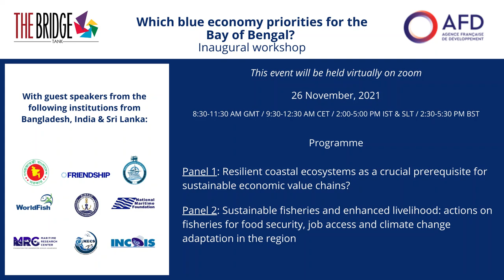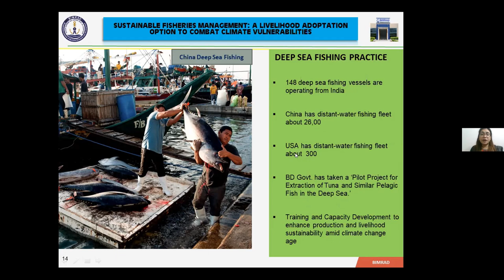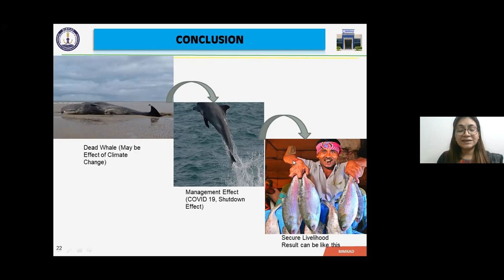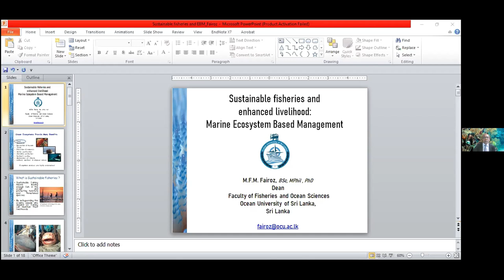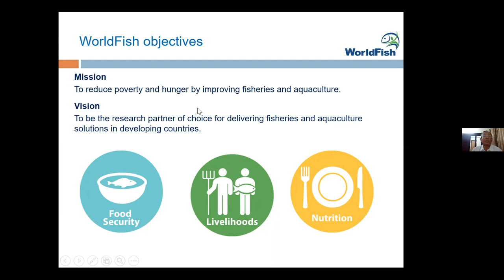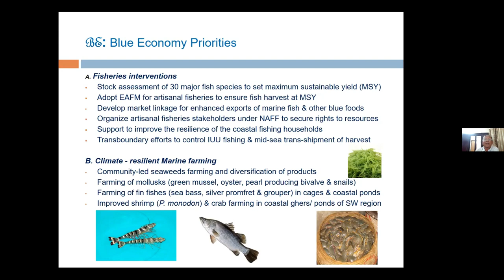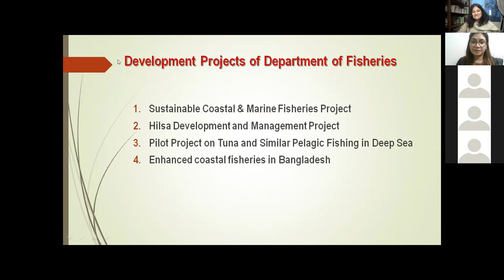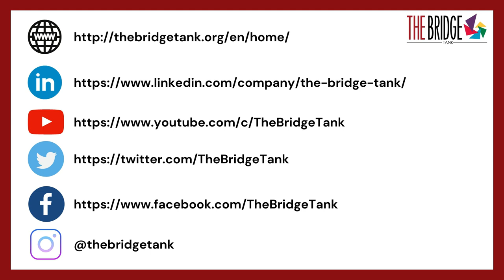Inaugural workshop: Which blue economy priorities for the Bay of Bengal? - Panel 2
This inaugural workshop: Which blue economy priorities for the Bay of Bengal? aims to earmark new blue economy priorities for various actors and nations in the Bay of Bengal, bringing shared understandings and diagnostics, identifying opportunities and needs in socio-economic projects.

It aims to identify the regional context and issues related to the blue economy, in particular the improvement of living standards of coastal communities and resource users through sustainable management of fisheries and integrated coastal management to adapt to climate change, through two panels:

Panel 1: a global vision of the economic stakes of the whole value chain of marine activities in the Bay of Bengal
- Resilient coastal ecosystems as a crucial prerequisite for sustainable economic value chains
Panel 2: an introduction to the most pressing social needs and challenges of public policies for the Blue Economy in the Bay of Bengal related to food security, job security and adaptation to climate change in fisheries activities.
- Sustainable fisheries and enhanced livelihood – interlinking of fisheries, food security, job access and climate change adaptation in the region.

Panel 2: Inter-linkages in Sustainable fisheries and enhanced livelihood: actions on fisheries for food security, job access and climate change adaptation in the region

Moderator: Pranjal Sharma, Board Member of The Bridge Tank
Speakers:

- Afifat Khanam Ritika, Research Officer Institute of Maritime Research - and Development (BIMRAD)
- Ms Runa Khan, Founder & Executive Director of the Friendship NGO
- Md. Abdul Wahab, WorldFish, EcoFish Team Leader, Bangladesh wing
- Dr Fairoz, Dean of the Fisheries and Marine Science Faculty, Ocean University of Sri Lanka
- Mr Kh. Mahbubul Haque, Additional Director General, Department of Fisheries & Dr. Md. Sharif Uddin, Director (Marine), Marine Fisheries Office, Government of the People's Republic of Bangladesh, Department of Fisheries